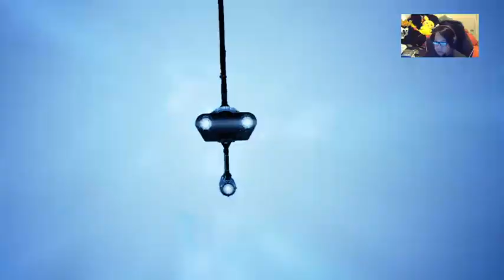You don't know the power of the dark side...JEDI KNIGHT Playthrough 05